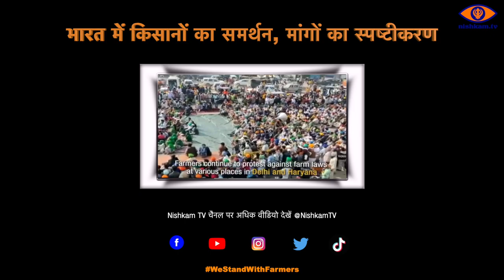भारत में किसानों का समर्थन, मांगों का स्पष्टीकरण - (India Farmers Bill - Hindi)